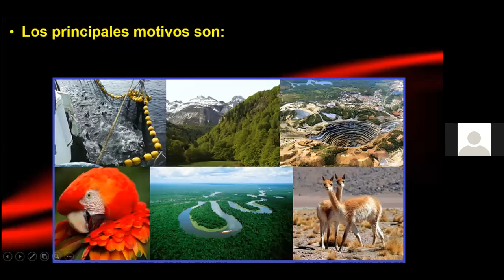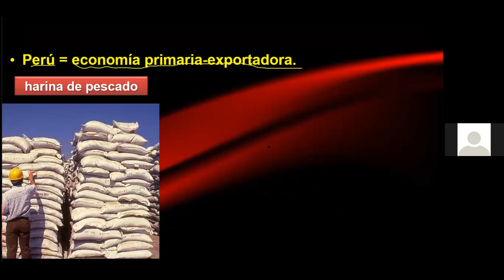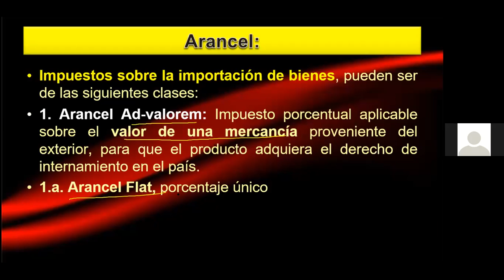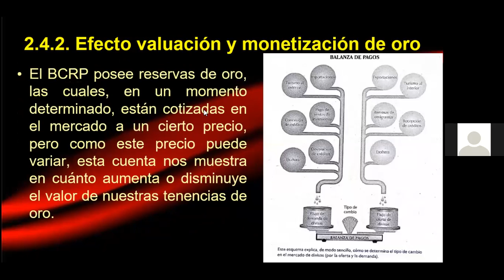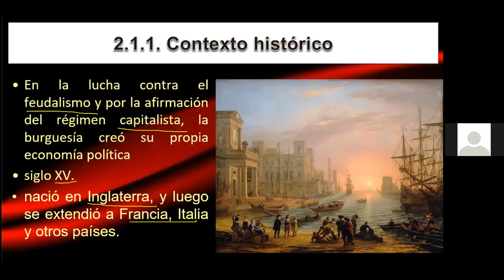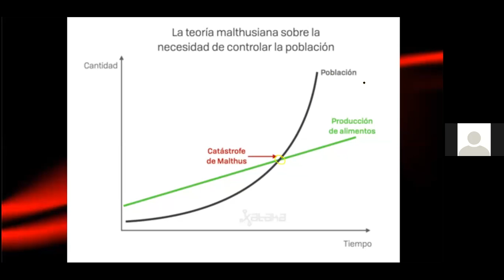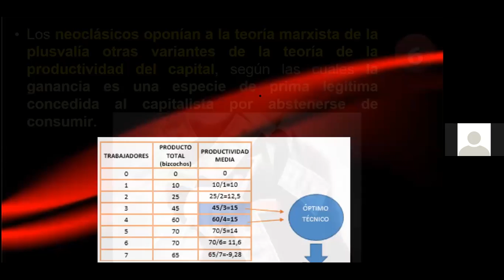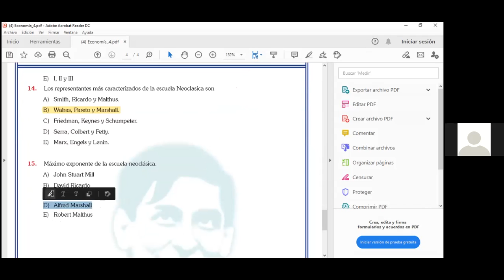CICLO REPASO UNI CURSO ECONOMIA TEMA;4 - ACADEMI APPU